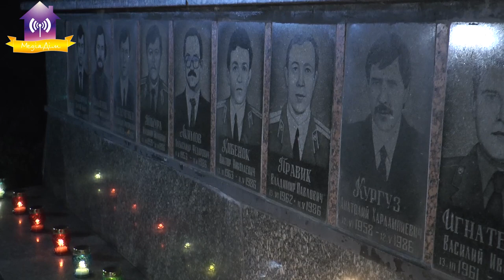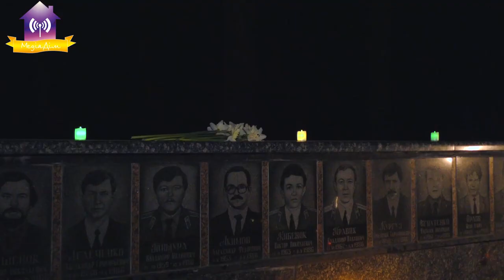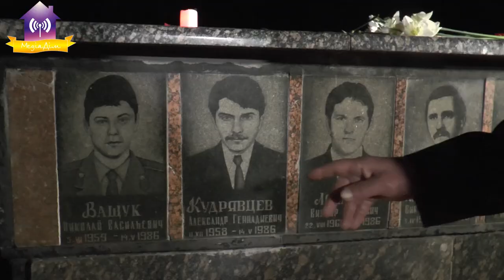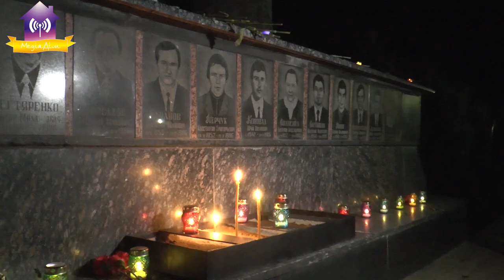26 квітня. Ніч пам'яті у Славутичі…